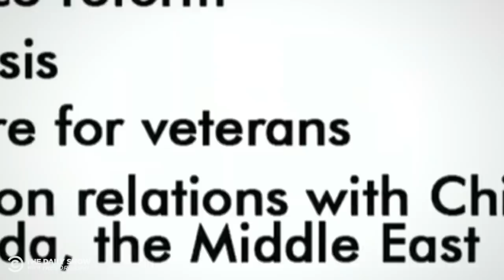Jared & Ivanka: No Credentials Necessary | The Daily Social Distancing Show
Here’s a look back at how Jared Kushner and Ivanka Trump, a.k.a. Jarvanka, spent the last four years in the White House.